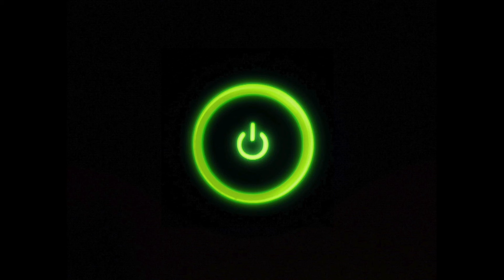SURVIVING THE "HORDE!" INTENSE!! STRANGE BRIGADE! GAMEPLAY! (1080P)